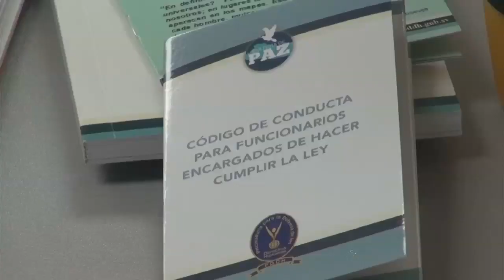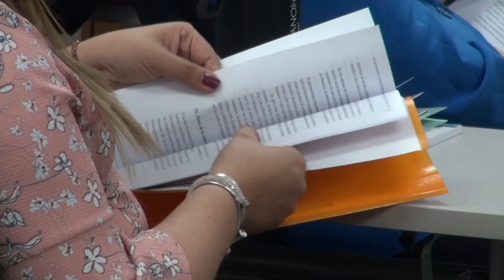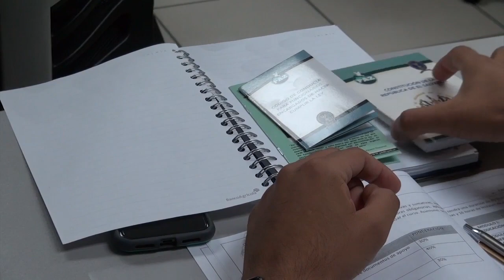08JULIO2019 CAPACITACION EN DERECHOS HUMANOS